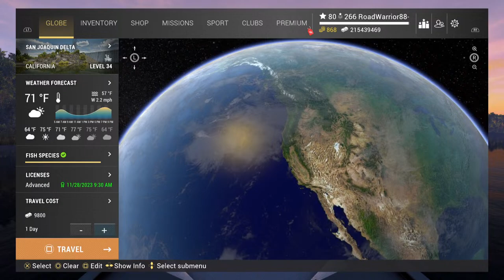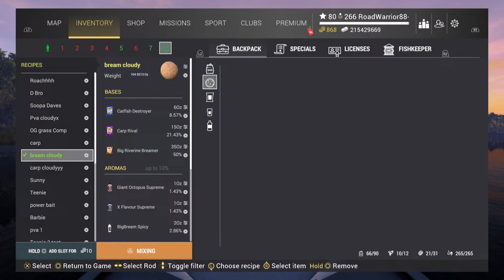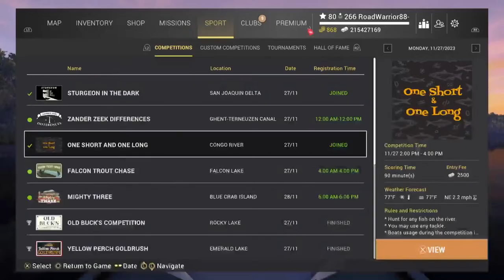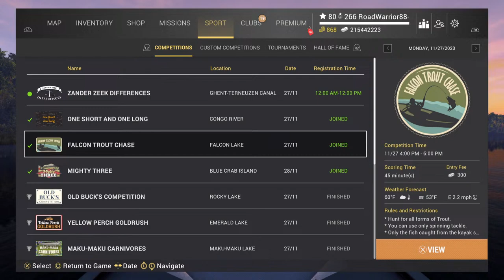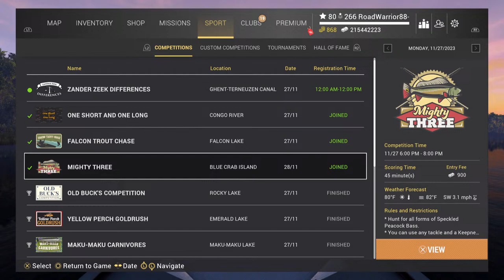Fishing Planet - Sturgeon in The Dark - Live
Live Fishing Planet